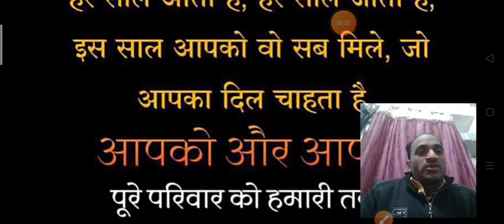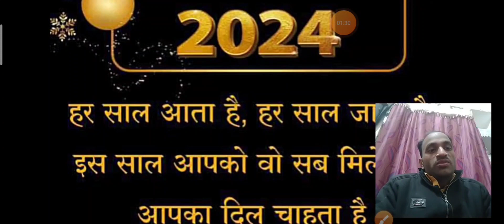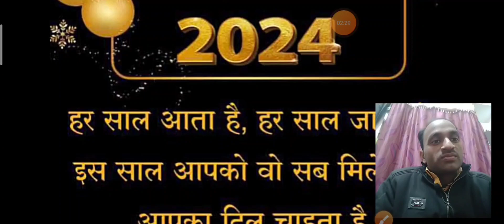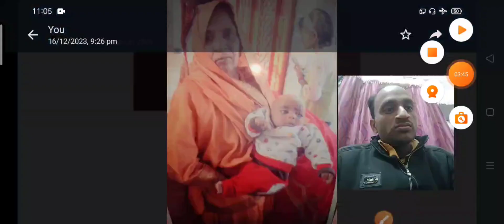Happy New Year By Ramesh Sir and his family members